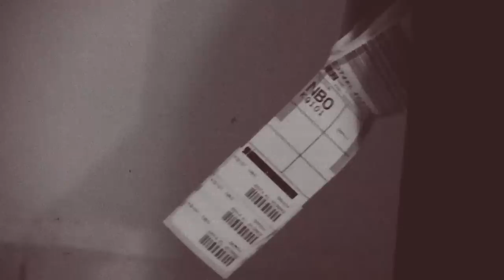SILVASTONE "Only Human" Featuring Chidinma (OFFICIAL VIDEO)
Silvastone alongside Nigerian songstress Chidinma collaborate on the soulful and emotionally engaging "Only Human". Renowned director Clarence A Peters captures the honesty and plight about forgiveness in a simple but powerful visual that was  filmed during the recording of the song in a makeshift studio in an apartment in Nairobi, Kenya.